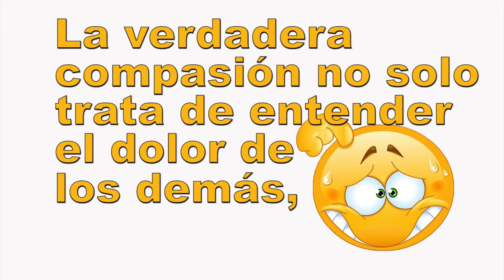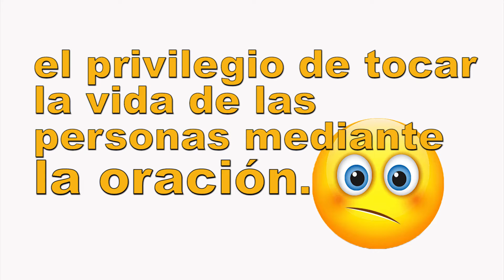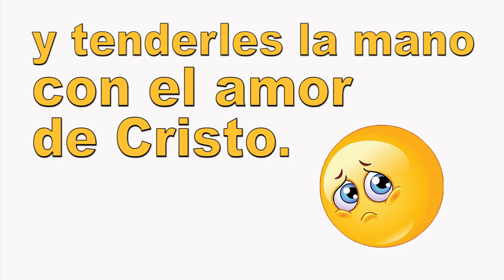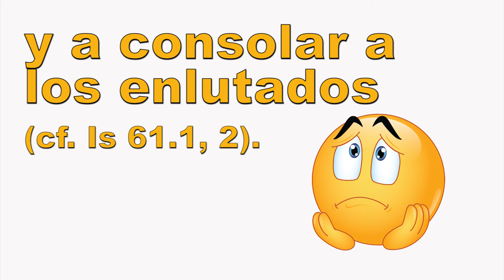Ministros de consolacion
Meditación para tu alma todas las mañanas. Como ministrar para consolar al abatido. Consolar al enlutado, consolar al dolido y menesteroso.